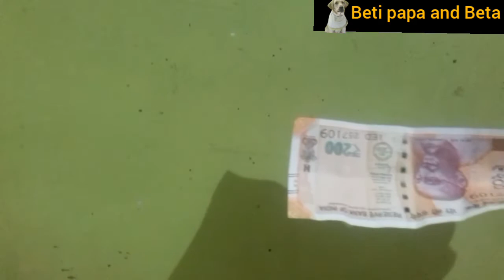Beti Papa And Beta || dogKIbatchit 7 || funny video ||Roxy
Beti Papa And Beta funny video